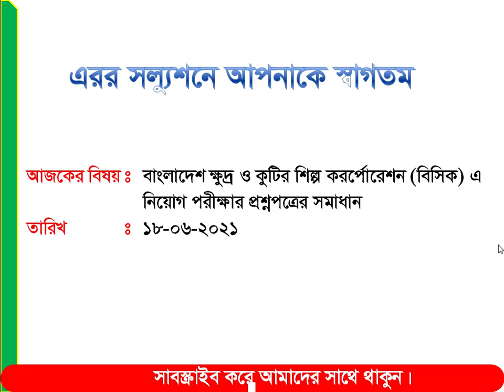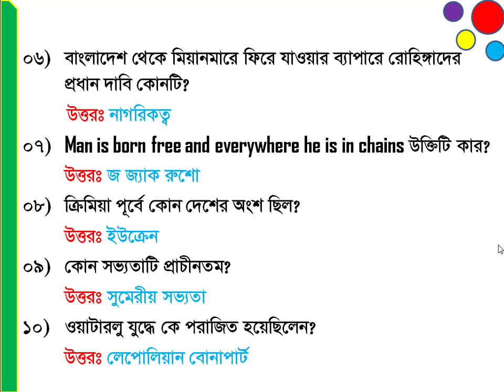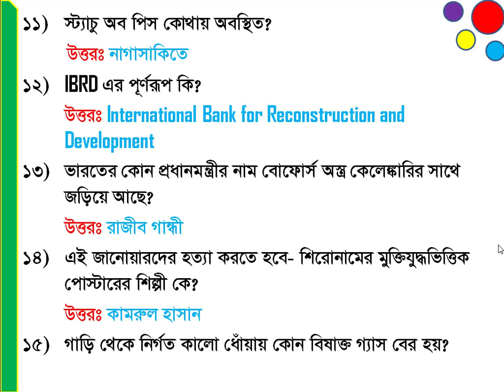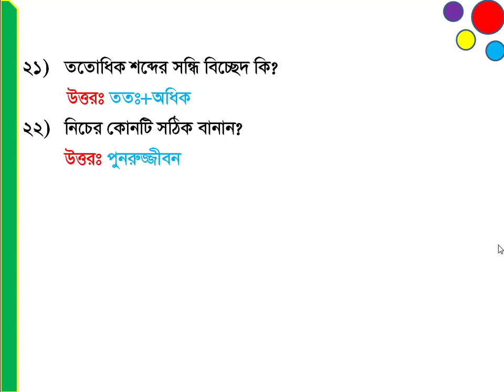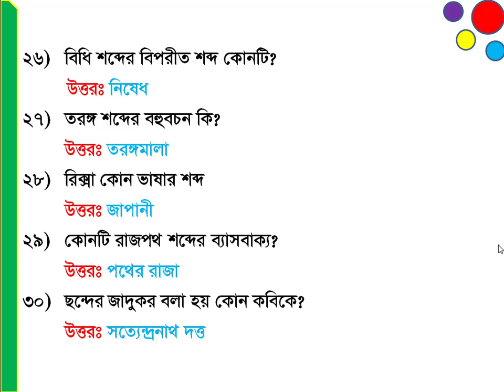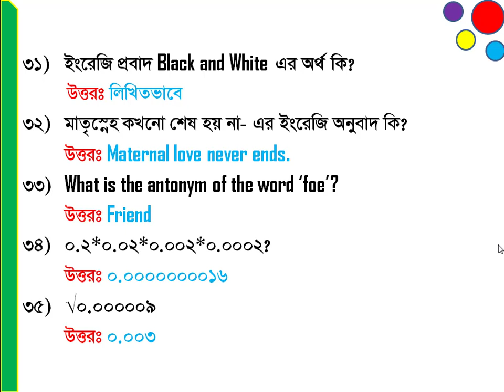১৮-৬-২০২১তারিখে অনুষ্ঠিত বাংলাদেশ ক্ষুদ্র ও কুটির শিল্প (বিসিক) এ নিয়োগ পরীক্ষার প্রশ্নপত্রের সমাধান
সসালা মুআলাইকুম ভিউয়ার্স এ্রর সল্যুশনে আপনাকে স্বাগতম। আমাদের আজকের ভিডিওতে থাকছে ১৮-০৬-২০২১ইং তারিখে অনুষ্ঠিত বাংলাদেশ ক্ষুদ্র ও কুটির শিল্প (বিসিক) এ একাধিক নিয়োগ পরীক্ষার প্রশ্নপত্রের সমাধান। বাংলাদেশ ক্ষুদ্র ও কুটির শিল্প (বিসিক) এ বিগত সালের প্রশ্নপত্রের সমাধান।